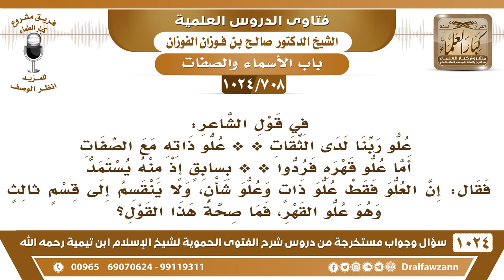[708 -1024] الجواب على من قال: إن علو الله فقط هو علو ذات وعلو شأن، وليس هناك علو القهر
-[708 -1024] السؤال: في قول الشاعر: علو ربنا لدى الثقات ** علو ذاته مع الصفات .. أما علو قهره فردوا ** بسابق إذ منه يستدموا...فقال: إن العلو فقط علو ذات وعلو شأن، ولا ينقسم إلى قسم ثالث وهو علو القهر، فما صحة هذا القول؟
الجواب: يعني يجحد قوله تعالى {وهو القاهر فوق عباده}؟ يجحد {وهو الواحد القهار} هذا كلام باطل لكن السائل ما فهم كلام الناظم ونحن ما ندري من هو هذا الناظم! أخاف أنه من هؤلاء المتعالمين الجدد فالله جل وعلا يثبت له العلو بمعانيه الثلاثة علو الذات وعلو القدر وعلو القهر هذا أهل السنة مجمعون عليه أن الله تثبت له هذه المعاني الثلاثة في العلو بخلاف المبتدعة فإنهم ينفون علو الذات ويثبتون علو القدر وعلو القهر فقط.
للاشتراك في قناة الشيخ صالح الفوزان
سؤال وجواب من شرح الفتوى الحموية ( 1024 ) مقطع

للاستفسار والإقتراحات والدعم
رئيس الفريق
لمشروع كبار العلماء